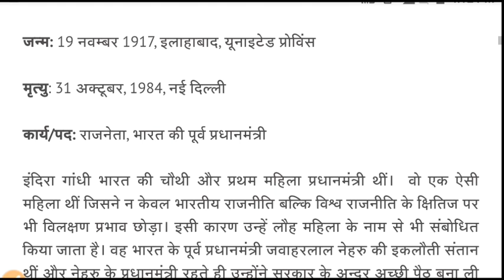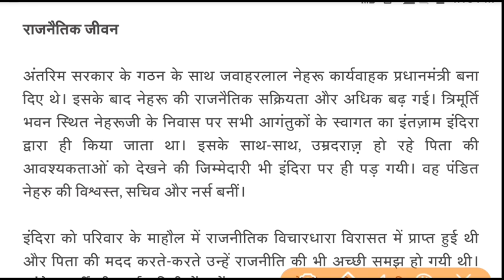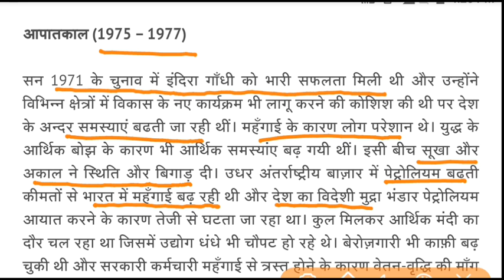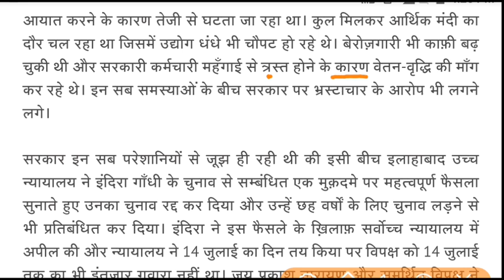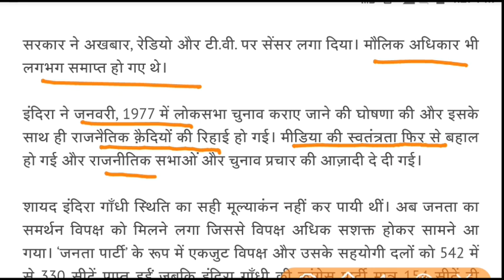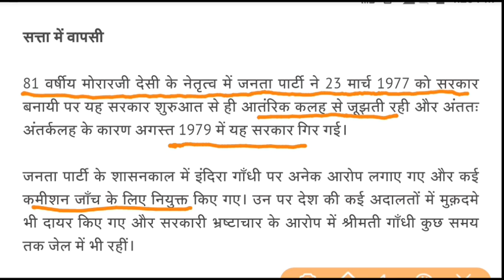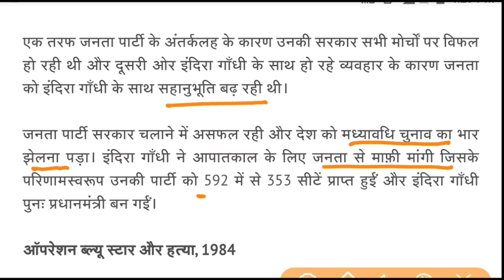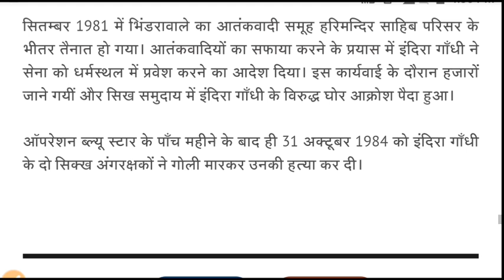इंदिरा गांधी की जीवनी || Biography of Indira Gandhi || gk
Biography of Indira Gandhi for All Competitive Exams like SSC, Railway, IB, Bank, UPSC, BPSC, MPSC, PCS, etc.